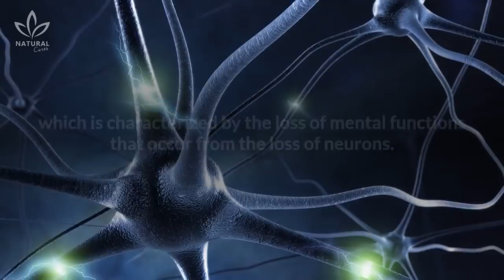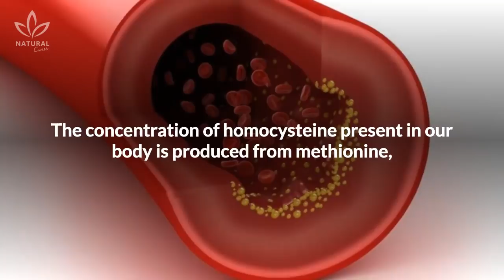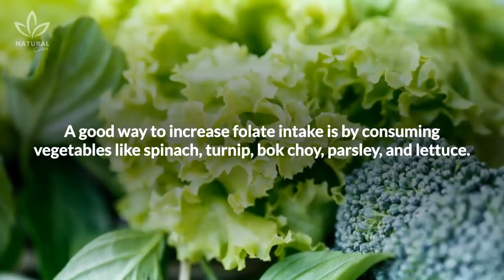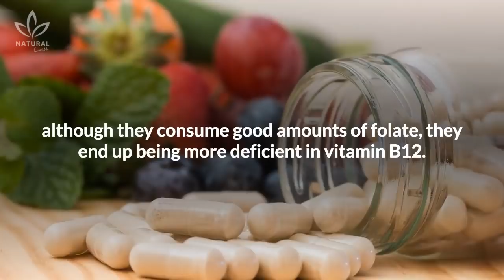These 3 Vitamins May Stop Brain Loss And Prevent Alzheimer's Disease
Did you know that after age 70, about 1 in 5 people suffer from some kind of cognitive problem?

In other words, after an advanced age, many will develop some serious degree of dementia.

One of the most known diseases related to the brain is Alzheimer's, which is characterized by the loss of mental functions that occur from the loss of neurons. Although this disease does not have a cure yet, it’s believed that the causes of late development of the disease are a combination of genetic, environmental, and lifestyle factors.

One of these factors drew a lot of attention from researchers, who discovered a strong link between homocysteine levels and the onset of the disease. To give you an idea, one in six Alzheimer's cases had a large amount of homocysteine. In addition to Alzheimer's, this amino acid has also been linked to the risk of heart disease.

Since the production of homocysteine is due to a process that occurs as a result of our diet, nutrition is the best way to maintain balanced levels. To reduce levels of this amino acid, our body needs three vitamins: folate (folic acid), vitamin B12, and vitamin B6.

In summary, the balanced intake of folate, vitamin B6, and B12 is of paramount importance and may be the key to reducing the chances of developing brain diseases in the future.